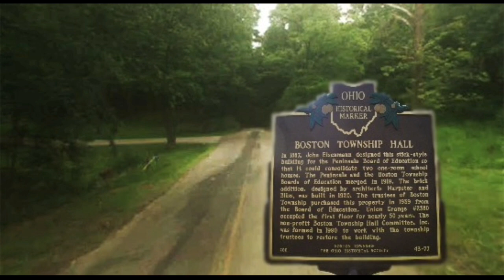Top 5 most dangerous places in the world | दुनिया की 5 सबसे खतरनाक जगह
Dangerous places, there is no dearth of dangerous places in the world. But there is also a dangerous place in the world where there are very scary experiences, travelling to the terrible place and the most terrible place, it is the dream of many tourists that they want to go to the dangerous places of the world and the world's most terrible tourist place today you In this video we will see which is the worst tourist place in the world and scary tourist place which is the most visited places in the world.

Talking about the wonderful places of the world, that too in Hindi, there are many wonderful places in the world and dangerous places to visit in the world, but in this video we will talk about the top 5 dangerous places in the world.

Like Drew Berrymore said, if you don’t take risks, you have a wasted soul. Life is about daring yourself because routine or a comfort zone makes you hollow from inside. You need to push yourself a little more to know adventure is the best therapy. And if this grabs your attention, imagine how it would be to click a shot from the most dangerous places in the world. So all you daredevils out there, get that perfect Inst a shot and give your amigos a glimpse of a daring dude in you.
Hold your computer mouse or mobile and watch this video till the end to explore epic locations around the world that raise the bar of thrill.

khataranaak jagah, duniya mein khataranaak jagahon kee kamee nahin hai. lekin  duniya mein khataranaak jagah aisee bhee hai jaha behad daraavane anubhav bee rahe hai , bhayaanak jagah aur  sabase bhayaanak jagah par yaatra karana kaee  toorist ka sapana hota hai kee vah  duniya kee khataranaak jagahon par jaana chaahate hai aur duniya ke  sabase bhayaanak toorist ples aaj aap is veediyo mein dekhenge kee aise kaun se  duniya mein sabase kharaab toorist ples aur  daraavane toorist ples hai jo  duniya mein sabase jyaada dekhee jaane vaalee jagahen hai.

duniya kee adbhut jagahen kee baat kee jay vo bhee hindee mein to duniya kee adbhut jagahen aur duniya mein ghoomane laayak khataranaak jagahen kaee hai lekin is veediyo mein duniya kee top 5 khataranaak jagah kee baat karenge.

jaise drayoo bereemor ne kaha, yadi aap jokhim nahin lete hain, to aapake paas ek vyarth aatma hai. jeevan khud ko saahasee banaane ke baare mein hai kyonki dinacharya ya aaraam kshetr aapako andar se khokhala bana deta hai. edavenchar sabase achchhee therepee hai, yah jaanane ke lie aapako khud ko thoda aur aage badhaane kee jaroorat hai. aur agar yah aapaka dhyaan kheench leta hai, to kalpana karen ki duniya kee sabase khataranaak jagahon se ek shot klik karana kaisa hoga. to aap sabhee deyaradevils vahaan se baahar nikalen, us sampoorn insta shot ko praapt karen aur apane doston ko aap mein ek saahasee dost kee ek jhalak den.
apane kampyootar maus ya mobail ko pakaden aur is veediyo ko ant tak dekhen taaki duniya bhar ke un mahaakaavy sthaanon ka pata lagaaya ja sake jo romaanch ke star ko badhaate hain.

खतरनाक जगह, दुनिया में खतरनाक जगहों की कमी नहीं है। लेकिन  दुनिया में खतरनाक जगह ऐसी भी है जहा बेहद डरावने अनुभव बी रहे है , भयानक जगह और  सबसे भयानक जगह पर यात्रा करना कई  टूरिस्ट का सपना होता है की वह  दुनिया की खतरनाक जगहों पर जाना चाहते है और दुनिया के  सबसे भयानक टूरिस्ट प्लेस आज आप इस वीडियो में देखेंगे की ऐसे कौन से  दुनिया में सबसे खराब टूरिस्ट प्लेस और  डरावने टूरिस्ट प्लेस है जो  दुनिया में सबसे ज्यादा देखी जाने वाली जगहें है।

दुनिया की अद्भुत जगहें की बात की जय वो भी हिंदी में तो दुनिया की अद्भुत जगहें और दुनिया में घूमने लायक खतरनाक जगहें कई है लेकिन इस वीडियो में दुनिया की टॉप ५ खतरनाक जगह की बात करेंगे।

top _dangerous_places
top _dangerous_Tourist_Destinations